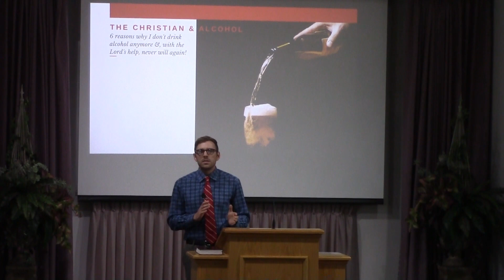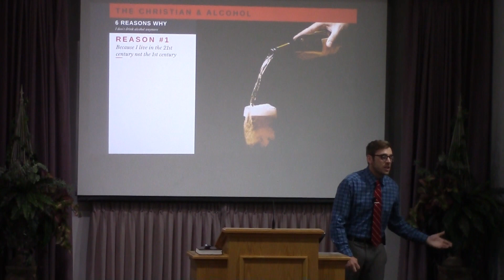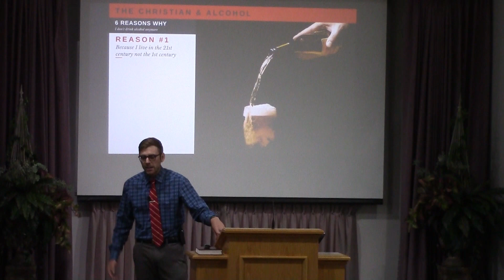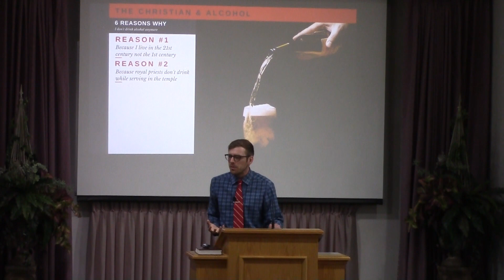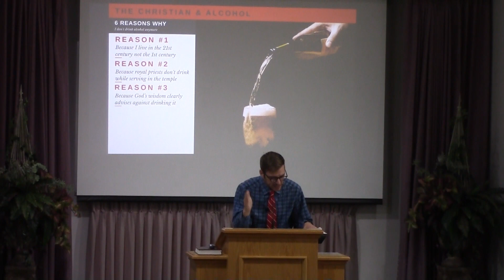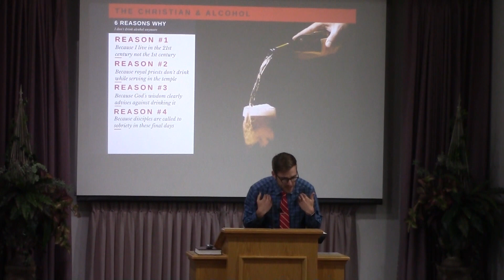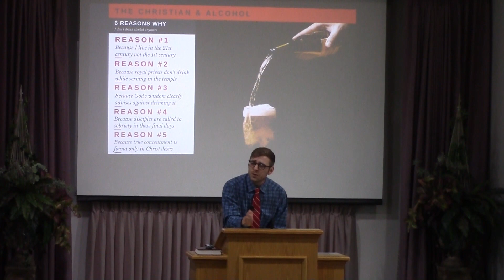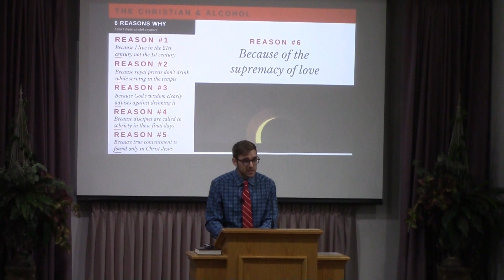The Christian and Alcohol - Jerome Sasanecki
5/20/2018 PM, The Christian and Alcohol - Jerome Sasanecki